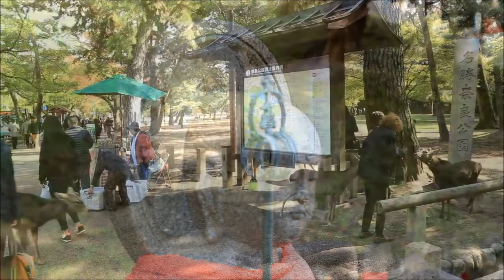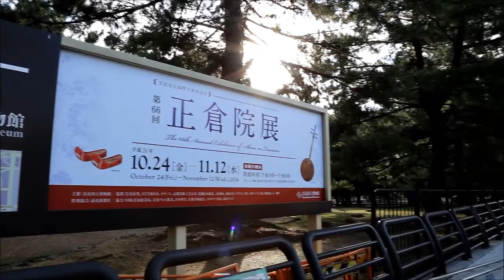奈良散策 興福寺～正倉院展2014年11月10日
奈良散策　興福寺から正倉院展